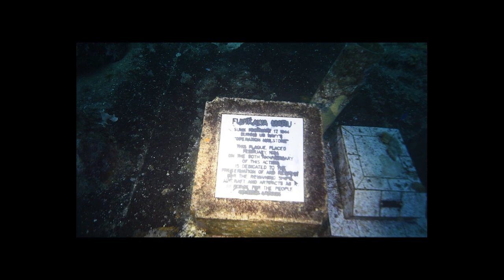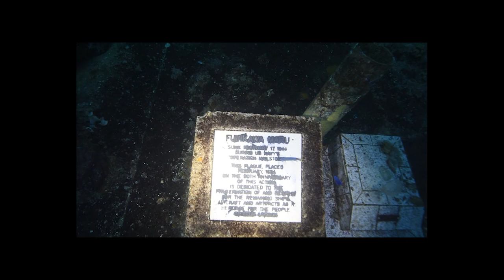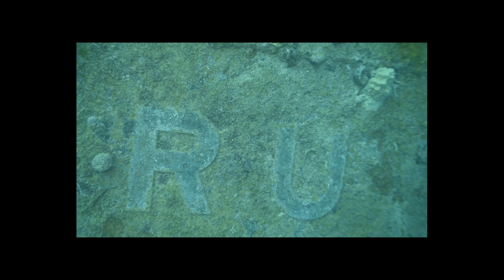Truk Odyssey Adventure 2017 vers6